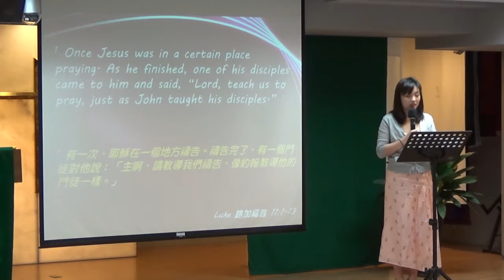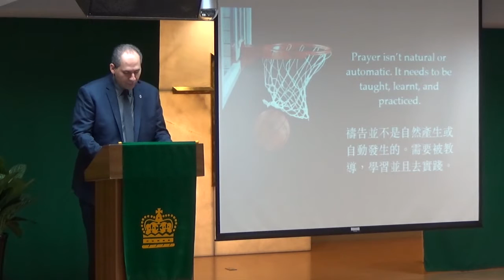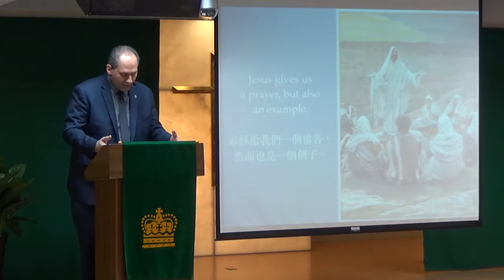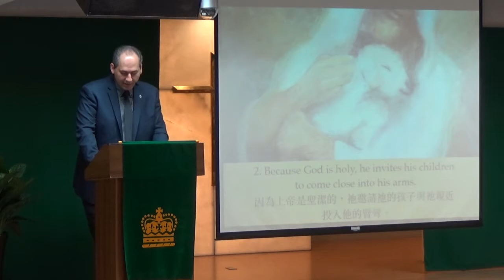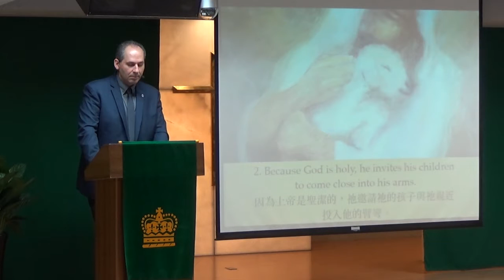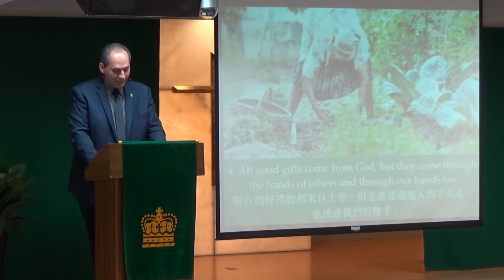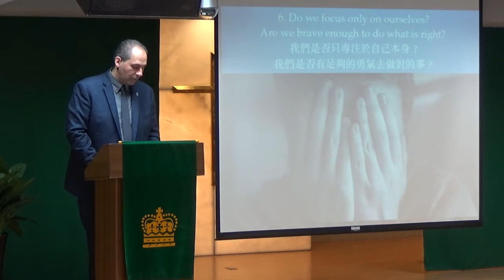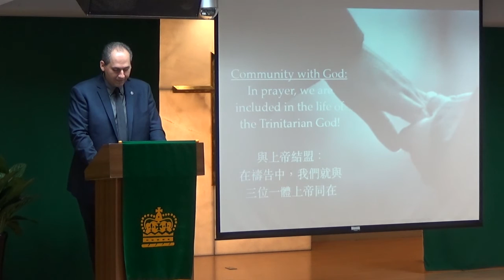2016/07/24 “Learning to ask” (Luke 11:1–13)